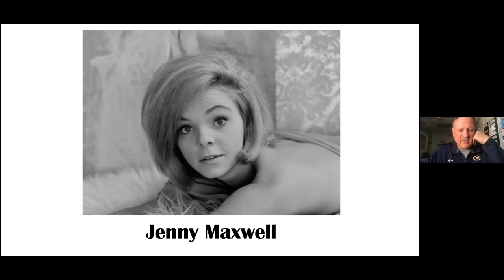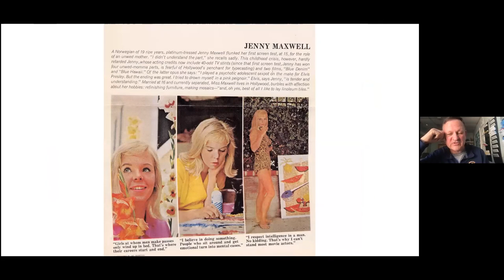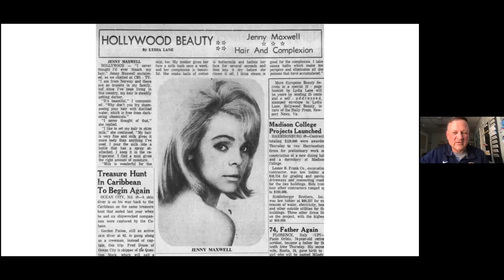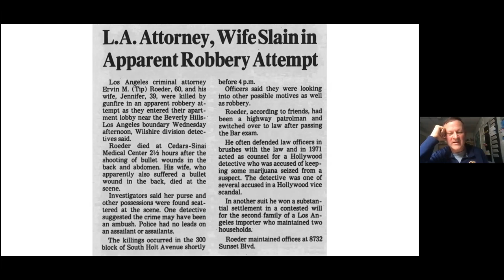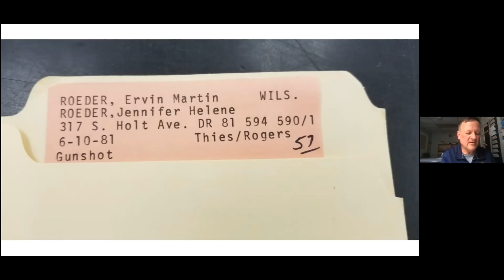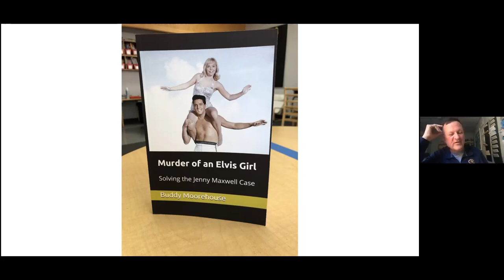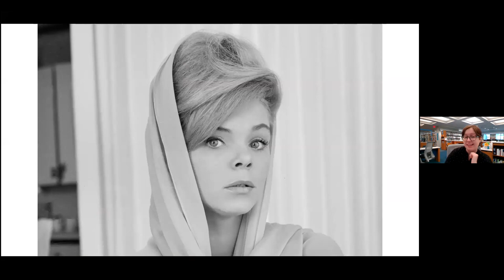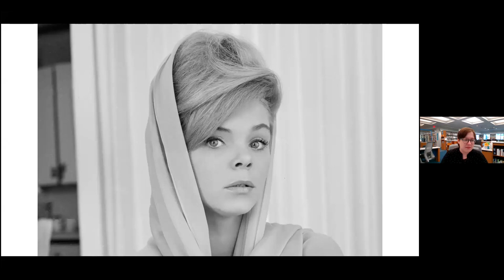"Murder of an Elvis Girl: Solving the Jenny Maxwell Case" with Buddy Moorehouse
This recorded presentation was a live Zoom event that took place on Tuesday, May 11, 2021.

In the early 1960s, Jenny Maxwell was one of the brightest stars in Hollywood, most famous for her role as Elvis Presley's co-star in 1961's Blue Hawaii. Back then, Jenny appeared on countless TV shows, from The Twilight Zone to My Three Sons, graced magazine covers, and had her own fan club.

In 1981, Jenny was brutally gunned down outside her Beverly Hills condo alongside her estranged husband. The murders were reported to be part of a botched robbery attempt.

But that's not at all what happened, as longtime Livingston County journalist and Jenny Maxwell's relative Buddy Moorehouse shows in his new debut book, Murder of an Elvis Girl: Solving the Jenny Maxwell Case. Two years ago, he set out to discover who murdered his mother's famous first cousin through meticulously researching not only the case, but Jenny's fascinating and tragic Hollywood life.

Hear the story of the Elvis girl's life and death, and how Moorehouse turned his personal journey to discover the truth into a true-crime Hollywood novel.

Buddy Moorehouse is a longtime Livingston County journalist and documentary filmmaker. He was the editor of the Livingston County Daily Press and Argus (and its predecessors, the Brighton Argus and Livingston County Press) for 26 years, and is currently a blogger for The Livingston Post. He lives in Gregory, and he and his wife, Kathy, have four children.